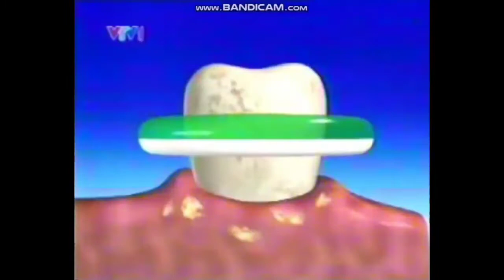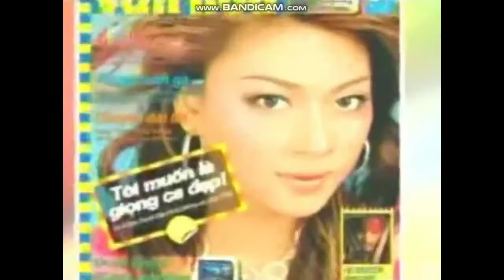Quảng cáo trên VTV1 tháng 9 năm 2003